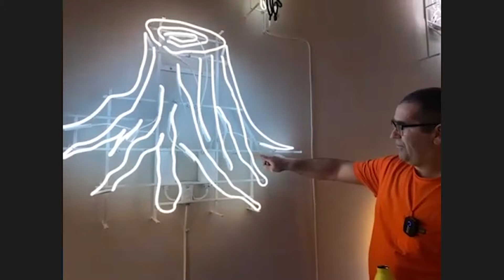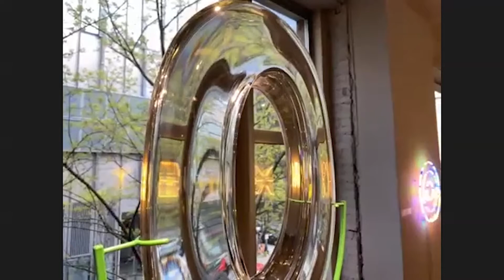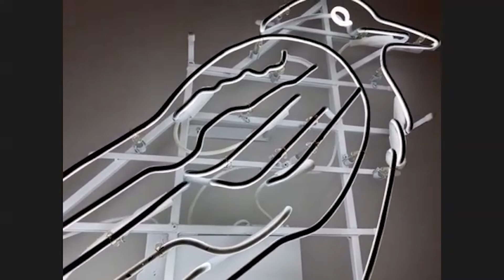2022 | Ling Chun and Jen Elek & Jeremy Bert | In Conversation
Artists, Ling, Jennifer, Jeremy, and Traver Gallery Director Sarah Traver discuss their exhibitions, "Missing Moon" and "Illuminated Forest". March 31, 2022